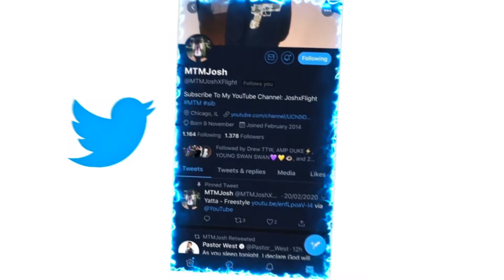Lil Durk - Kanye Krazy (Directed by Cole Bennett) REACTION!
JesserTheLazer
KSI
SoLLUMINATI
PRETTYBOYFREDO
QJB
HANKDATANK25
DEI AND JOE
DDG
WUAP TV
LOU WAUP
ZAIS
WOLFIERAPSENT
MOREWOLFIE
OPRAH SIDEVERSON
PontiacMadeDDG
PontiacMadeDDG VLOGS
Mega McQueen
Mega Mc VLOG
CASHNASTYGAMING
RICE GUM
PEWDIEPIE
LOGAN PAUL
JAKE PAUL
POUDII
LIL POUDII
PERFECTLAUGHS
KELL
ANNOYING
GEESLICE
THE BOOK OF SWANTE
LAWTWIZ
WORLDSTARHIPHOP
2000
Lil Durk - Kanye Krazy (Directed by Cole Bennett)